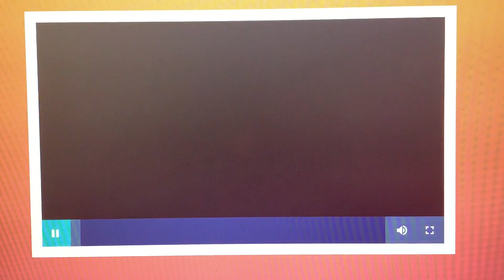Re Member September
We're excited about the return of Wednesday nights.  Join us in the Celebration of Re-Member September!